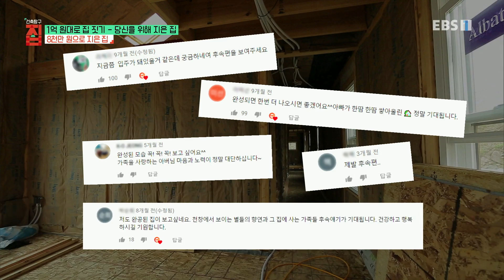건축탐구- 집 - 특집, 1억 원대로 집 짓기 2부- 당신을 위해 지은 집_#001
공식 홈페이지 특집, 1억 원대로 집 짓기 2부- 당신을 위해 지은 집,

바로 '나 혼자 짓는다' 편에 출연한 이진우 씨의 집! 작년 4월, 공사 중이던 그 집의 완공 소식을 듣고 에서 다시 한번 찾아간다!,